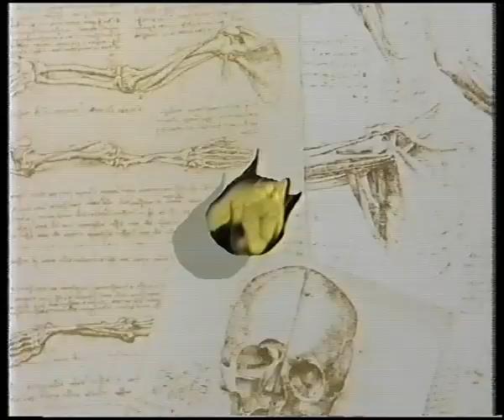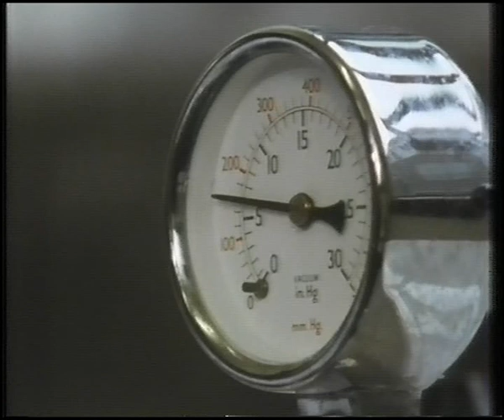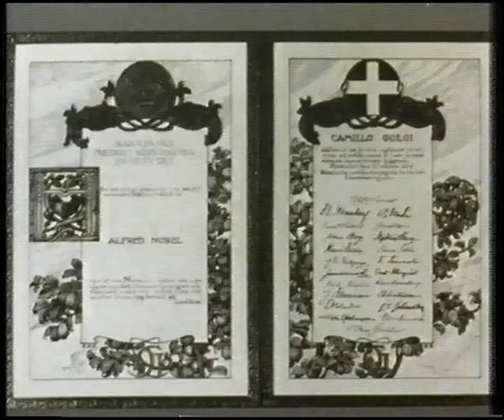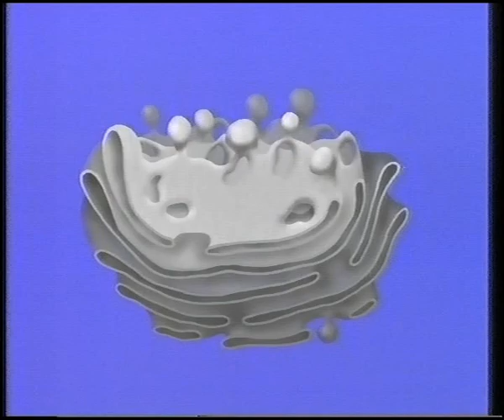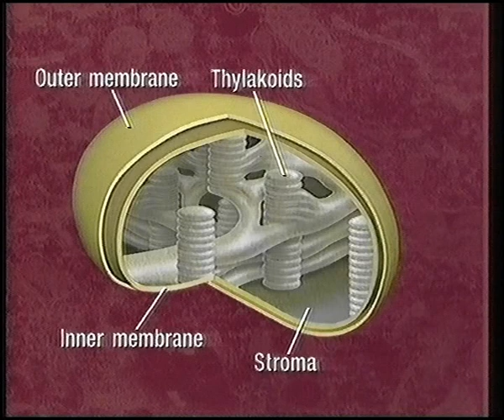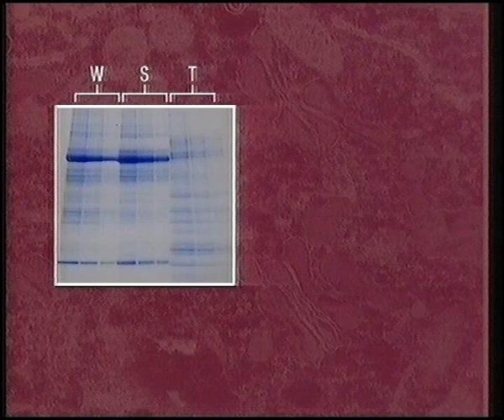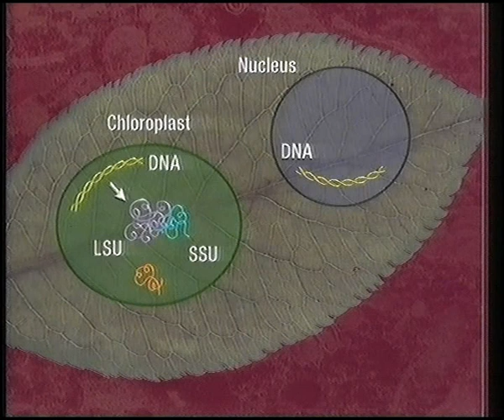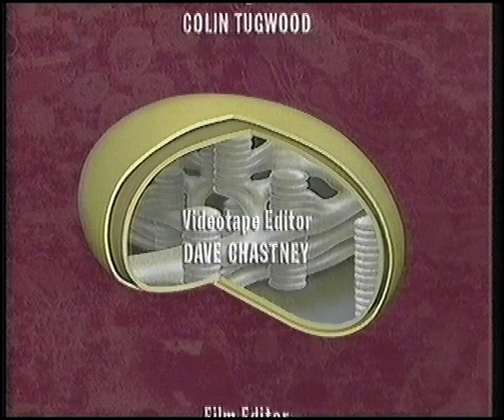OU Biology Form and Function Cells Chloroplasts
Open University programme from the 90's featuring Professor Norman Cohen for the Biology course.
Cells as cities
Chloroplasts